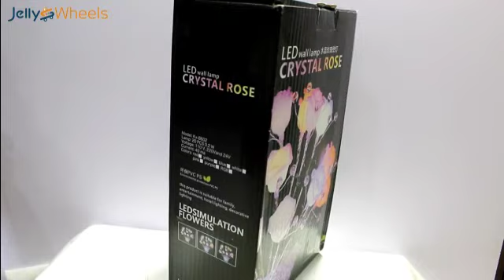Led wall crystal rose bouquet lamp decoration. Available in 3 colors.